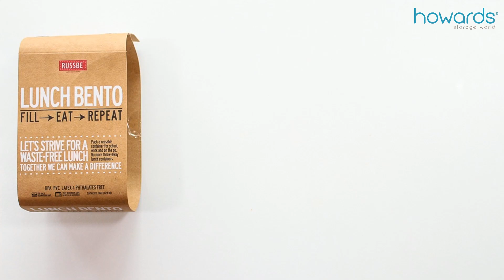Introducing the Russbe Bento Box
Fill, eat, repeat! Create and enjoy waste-free lunches with the Bento Lunch Box from Russbe!

Designed with the environment in mind, these reusable lunch boxes eliminates the need for throw-away lunch containers. Perfect for on-the-go, school, play dates or even work these bento boxes are great for  lunches, morning tea or snacks. Featuring separate compartments and an inner seal lid with food-safe silicone partitions to individually seal each compartment and stop your and stop your food from mixing.

To open lift the four handles up then push centre of lid down to release air, before simply snapping the handles down to close and secure. Perfect for on-the-go this shallow bento box is perfect for small lunches, recess and snacks.

Available in Shallow 2 compartment 680ml, Deep 2 Copartment 1.1L and 3 Compartment 1.6L.